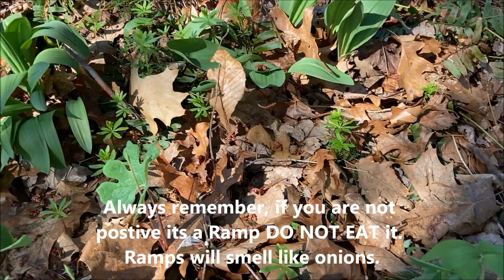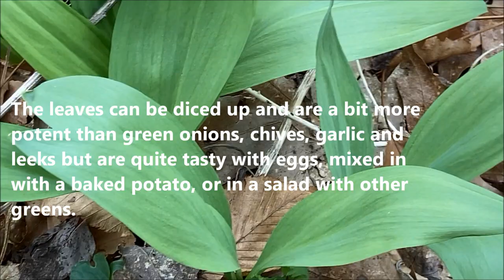Its Ramp Season! But don't get greedy, harvest with permission and help sustain wild populations.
Ramps are suddenly a culinary must have. Its a short season from Mid April to May when the weather warms, the leaves die. We were lucky enough to rescue them from a construction site over 25 years ago.   Update: Noted in the video we have additional comments on the harvesting method noted. While removing the top portion of the bulb and leaving the bulb and roots intact leaves the bulb alive to renew, it can take a year or two to recover. Since the best part of the plant is really the leaves, simply clip a single leaf from each bulb leaving one or two leaves and the bulb intact. If you must remove the entire bulb for foraging, please ensure you have permission to do so and do not get greedy. Keep wild population healthy.